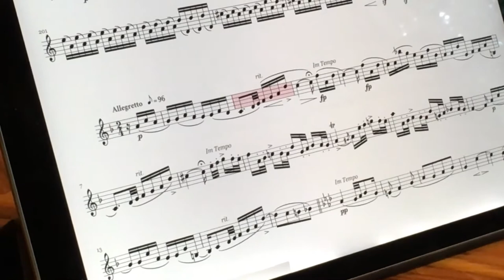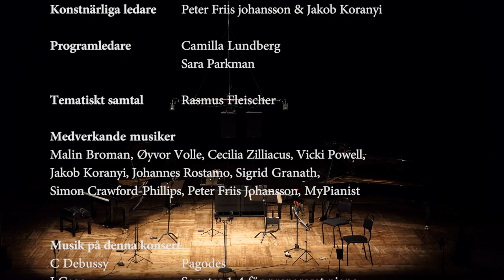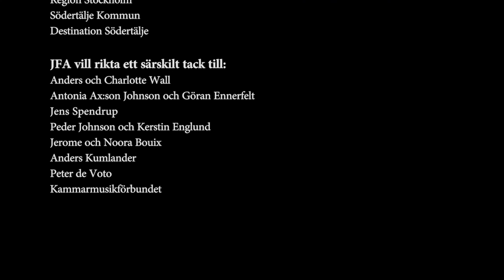TEMATISK KONSERT 4: TEKNIKENS UNDER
Tekniska genombrott har alltid gjort avtryck i samtidens kultur. Boktryckarkonstens effekter för litteraturen, elektrifieringens inverkan på gitarrerna, internets möjliggörande av kollaborativa konstverk och gamelans genomslag i västvärlden efter världsutställningen i Paris kan nämnas. Vilka tekniksprång sker idag och vilka nya uttryck medför de? Vet du till exempel hur en AI-pianist låter?

Kvällens konsert börjar med Debussys verk Pagodes där han låtit sig inspireras av världsutställningen i Paris 1889. Detta år strömmar influenser från fjärran östern in i staden och ger upphov till en kreativ explosion. I Pagodes hör vi tydliga spår av Pagodens struktur och ljudet av en gamelanorkester. John Cage är även han starkt influerad av kultur och filosofi från öst och ofta möter dessa de moderna ljuden från västvärldens hushållsmaskiner och transportmedel. I det banbrytande verket Sonater och Interlud läggs stor vikt vid preparerandet av flygeln vilket gör att det ibland låter som allt annat än ett piano. Sedan är det dags att höra världspremiären av världens förmodligen första kammarmusikverk skrivet för AI-musiker. I duETude för viola och MyPianist har finländaren Joonas Pohjonen specialkomponerat ett verk som tar till vara på AI-pianisten och violastens unika kombinerade egenskaper. Programmet MyPianist har skapats av Joonas bror Juho Pohjonen som innan pandemin bröt ut var bokad att spela på JFA 2020. Germaine Tailleferre var en av de första kompositörerna att i början av 1900-talet skriva musik för det nya filmmediet. Trots en rik och varierad verklista har hon i Sverige förblivit relativt okänd. Här får vi äntligen höra hennes sonat för violin och piano. Efter paus avtäcks den 4e satsen ur Jacob Mühlrads nyskrivna stråksextett Tefila som idag går sömlöst in i  Richard Strauss Metamorphoser, i original för 23 solostråkar men ikväll i den omtyckta versionen för stråkseptett. Verket skrevs under andra världskrigets sista veckor och ses av många som ett sorgearbete av de otänkbara höjder av grymhet och förstörelse som mänskligheten genom sina tekniska landvinningar nu gjort sig kapabel och skyldig till.

PROGRAM:

0:47:45
C Debussy Pagodes 5′
Simon Crawford-Phillips – piano

0:52:47
J Cage ur Sonatas & Interludes 8′
Sonat 1
Sonat 2
Sonat 3
Sonat 4
Peter Friis Johansson – piano

1:07:35
J Pohjonen duETude för viola och artificiell intelligens 7′
Vicki Powell – viola, MyPianist – piano

1:18:03
G Tailleferre sonat för violin no 1 20’
Malin Broman – violin, Simon Crawford-Phillips – piano

1:37:35
– PAUS – Studiosamtal: Camilla Lundberg

1:58:39
J.S Bach Cello svit no 1
Jakob Koranyi

2:08:59
J Mühlrad Tefile (sats 4) 2′
Cecilia Zilliacus, Øyvor Volle – violin, Vicki Powell, Malin Broman – viola, Jakob Koranyi, Johannes Rostamo – violoncell

2:11:14
R Strauss Metamorfoser i arrangemang för stråkseptett av Rudolf Leopold 28′
Cecilia Zilliacus, Øyvor Volle – violin, Malin Broman, Vicki Powell – viola, Johannes Rostamo, Jakob Koranyi – violoncell, Sigrid Granit – bas